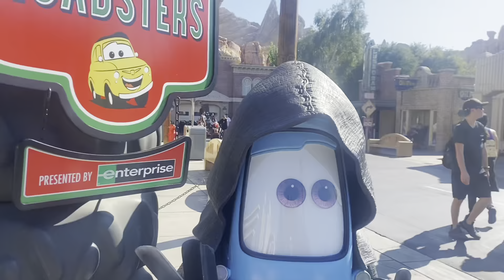USA VLOGG #12 - DISNEYLAND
Två dagar på Disneyland och Oskar är i chock över alla bilar han får träffa!